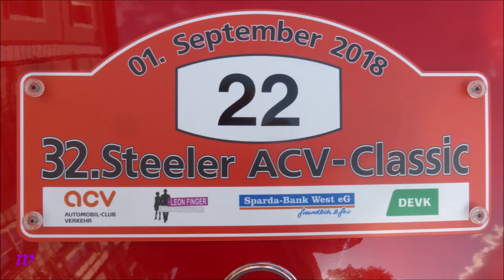1599 * Der Sportler * 32. ACV Steeler Classic * Oldtimer Rally * Vorstellung 4 * 01.09.2018